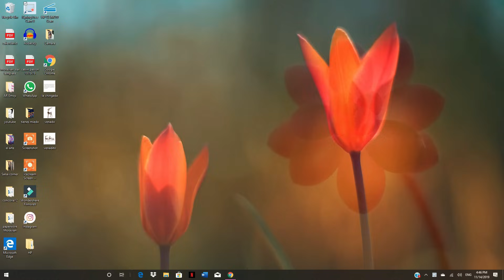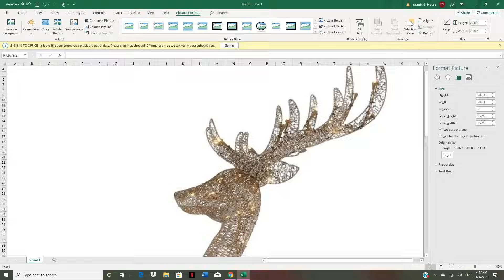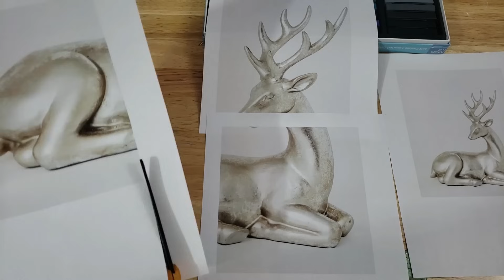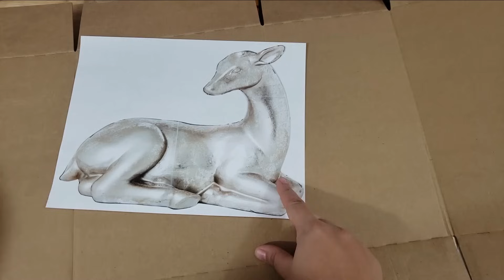2 renos hechos con cartón y papel con archivos descargables gratis /super fácil (recopilacion)